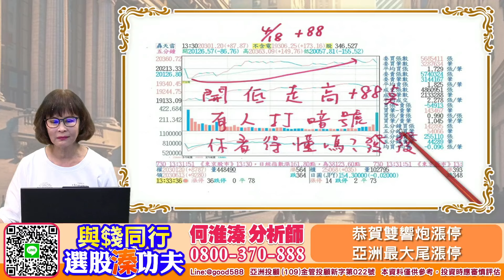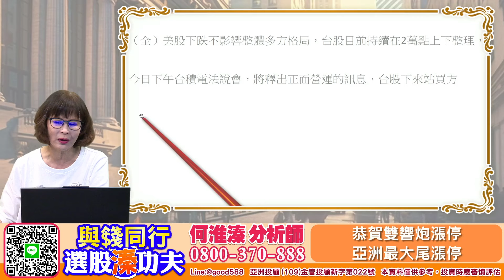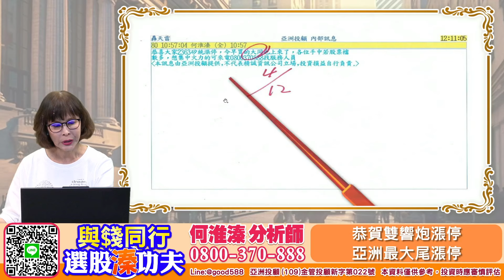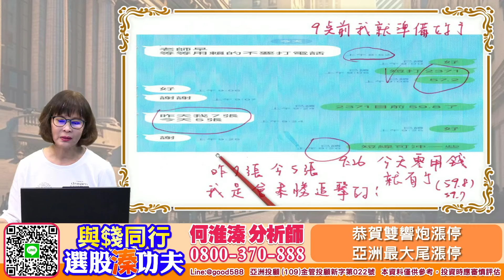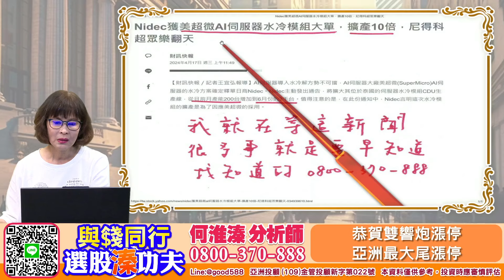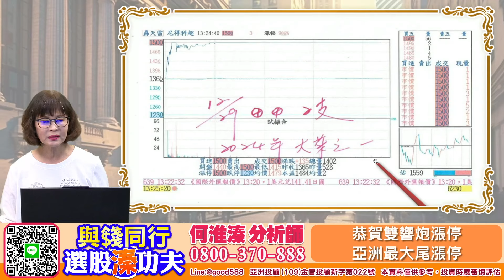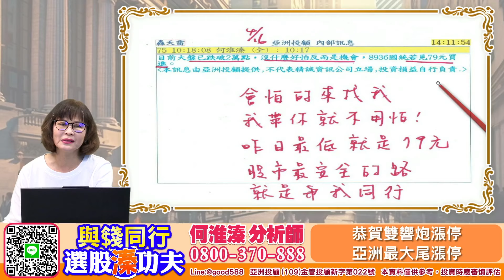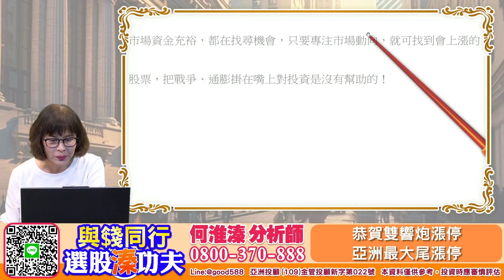【與錢同行｜選股溱功夫】 恭賀雙響炮漲停 亞洲最大尾漲停 | 何淮溱 20240418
今日開盤沒多久我的雙響炮國統、尼得科超眾直接攻漲停、何粉說好可怕比算命還準 、近期邀請重量級的亞洲最大尾也是漲停再漲停、路過千萬別錯過、百年難得一見的大行情、別說我沒再次邀請大家一起來快速賺務必電話留下由專人通知或直播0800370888